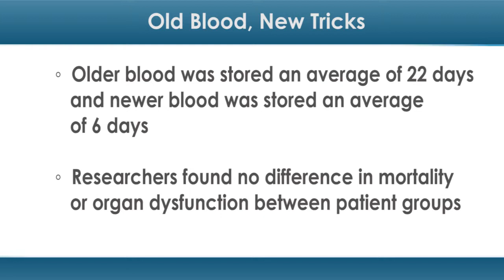Old Blood, New Tricks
Blood may have a longer shelf life than scientists once thought.

Though blood is perishable, a new study found that three-week-old blood that was transfused into critically ill patients was just as good fresh blood.

In a study published March 17 in The New England Journal of Medicine, more than a dozen researchers from 64 centers in Canada and Europe tested the mortality of critically-ill patients who received blood transfusions.